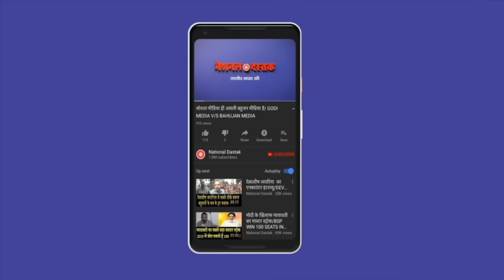खाड़ी देश की इजराइल को धमकी / ISRAEL- PALESTINE CONFLICT UPDATE BY SHAMBHU ON NATIONAL DASTAK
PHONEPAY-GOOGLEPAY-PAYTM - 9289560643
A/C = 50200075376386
IFSC = HDFC0000314
Editor- Amit
Camera person-